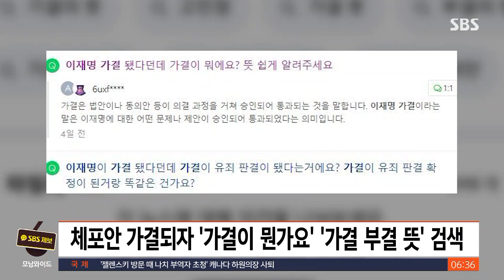"'가결' 뜻이 뭔가요?" 검색량 폭증…문해력 논란 재점화 / SBS / 실시간 e뉴스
이번 키워드는 '가결'에 대한 이야기입니다.

최근 포털 사이트에 "가결이 뭔가요?"라는 질문이 올라왔는데요, 문해력 논란이 다시 불거졌다는 기사입니다.

지난 21일 국회에서 더불어민주당 이재명 대표의 체포동의안이 가결되자 한 포털 사이트에는 "가결이 뭔가요?"라는 이런 질문이 올라왔습니다.

또 다른 포털 사이트에서는 이 대표 관련 기사 하단에 붙은 함께 찾은 검색어 목록에 이렇게 가결과 부결의 의미를 묻는 검색어가 대부분을 차지하는 것도 볼 수 있었습니다.

그러니까 상당수가 기사를 읽은 뒤에 가결의 뜻을 찾았다는 이야기겠죠.

온라인상에서는 단어의 뜻을 정확히 알지 못하거나 실제와 다르게 파악하는 문해력 저하 현상을 심심치 않게 찾아볼 수 있습니다.

3일을 뜻하는 사흘을 4일로 인식한다거나, 최근에는 "심심한 사과를 전합니다"라고 할 때 그 심심한 사과를 지루한 사과로 오해해서 논란이 벌어지기도 했습니다.

(화면 출처 : 네이버·다음)